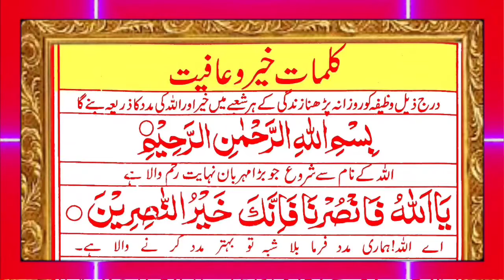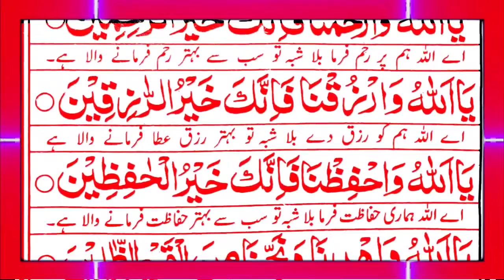Kalimat Khair o afiyat | Khair o aafiyat waly kalimat |Masnon duain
In this video we will recite kalimat Khair o aafiyat in beautiful voice